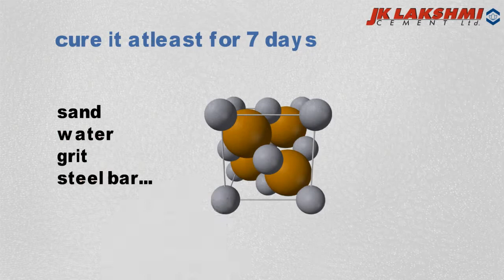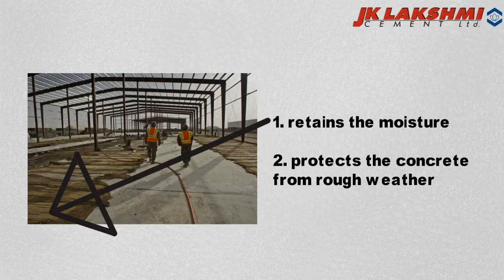How To Cure Concrete _Tips from JK Lakshmi Cement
The process of 'curing' protects the concrete from loss of moisture resulting in increased strength and durability of the structure. Watch the video to know more on how to cure cement.